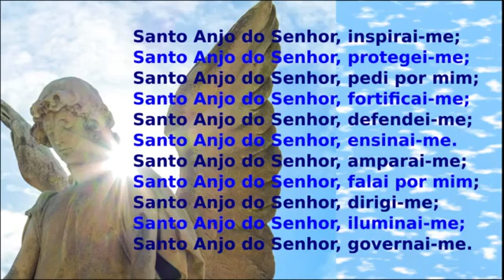TERÇO DOS ANJOS DA GUARDA